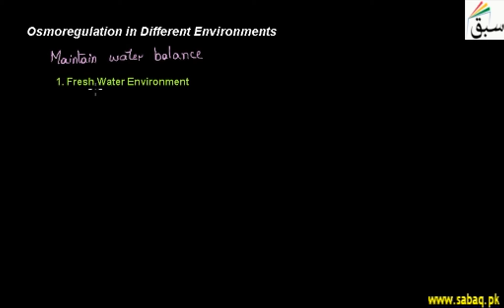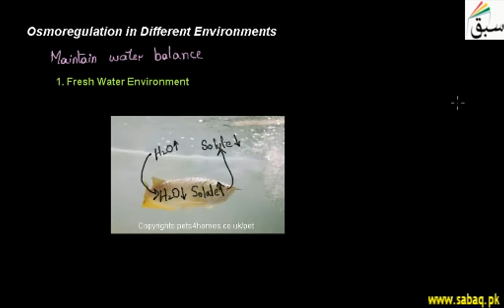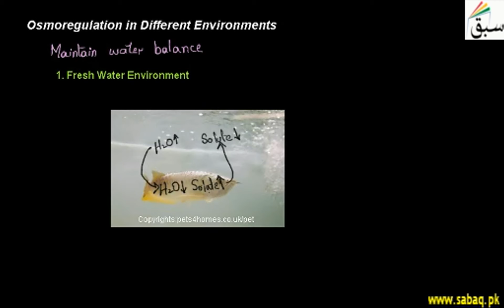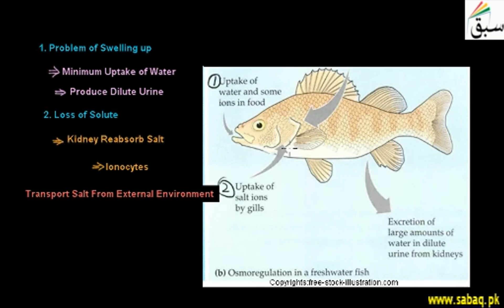Osmoregulation in Different Environments, Biology Lecture | Sabaq.pk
The active regulation of the osmotic pressure of an organism's body fluids is osmoregulation
This video is about: Osmoregulation in Different Enviroments. Practice tests and free video lectures for Physics, Chemistry, Biology, Math’s, Computer Science, English & more subjects are also available at Sabaq.pk. So, subscribe to Sabaq.pk/Sabaq Foundation now and get high marks in your exams.

CLASSES WE COVER AT SABAQ.PK / SABAQ FOUNDATION:

1. KG
2. Class 1
3. Class 2
4. Class 3
5. Class 4
6. Class 5
7. Class 6
8. Class 7
9. Class 8
10. Class 9
11. Class 10
12. Class 11
13. Class 12
14. Class 13
15. Class 14
16. MCAT
17. ECAT
18. CSS

BOARDS WE COVER AT SABAQ.PK / SABAQ FOUNDATION:

1. FBISE
2. Sindh Board
3. KP Board
4. Balochistan Board
5. Cambridge

STUDY MATERIAL WE OFFER AT SABAQ.PK / SABAQ FOUNDATION:

1. Physics Lectures
2. Chemistry Lectures
3. Mathematics Lectures
4. Biology Lectures
5. English Lectures
6. General Science Lectures
7. Computer Science Lectures
8. General Math Lectures
9. Accounting Lectures
10. Statistics Lectures
11. Advance Accounting Lectures
12. Cost Accounting Lectures
13. Practice Tests
14. Physics Practical
15. Chemistry Practical